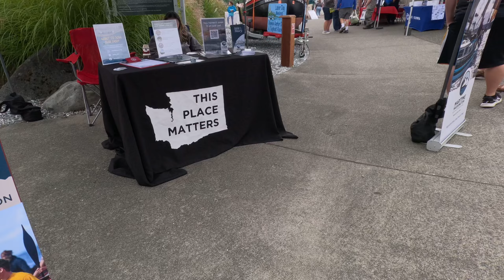Harbor Days 2023